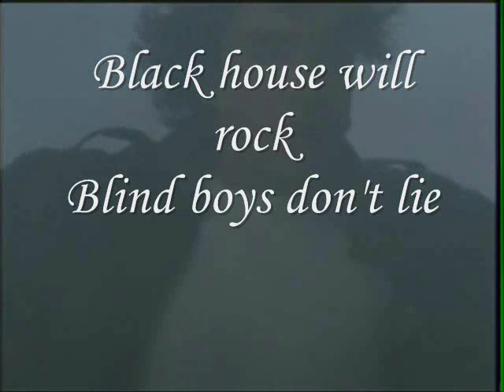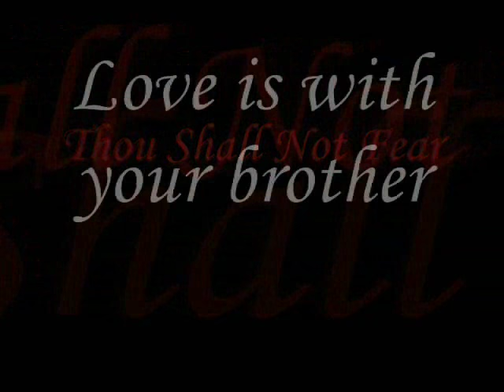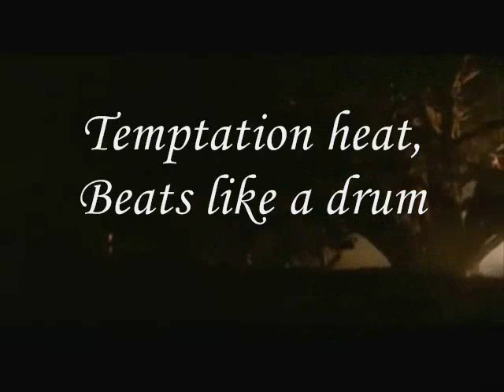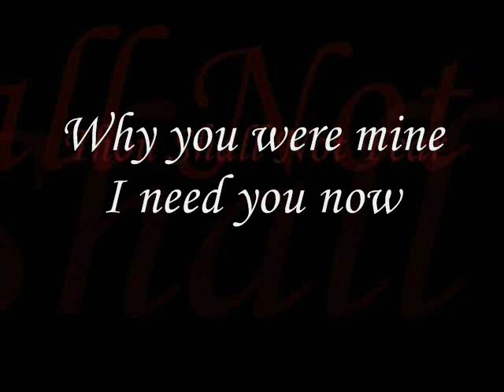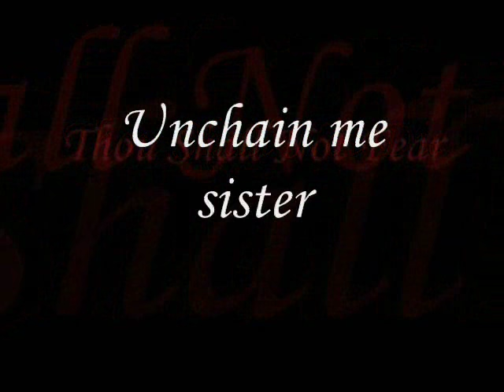Cry Little Sister (The Lost Boys) Lyrics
Cry Little Sister sung by Gerard McMann, from the Lost Boys Soundtrack.